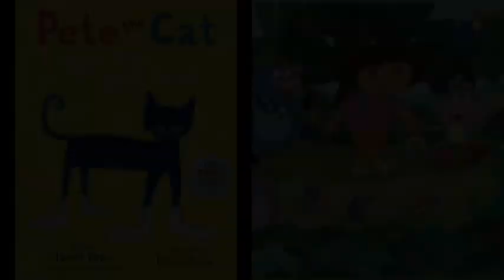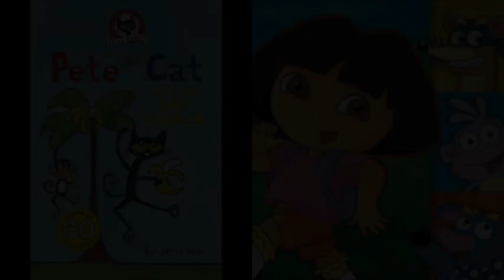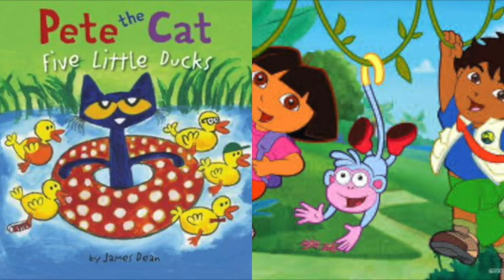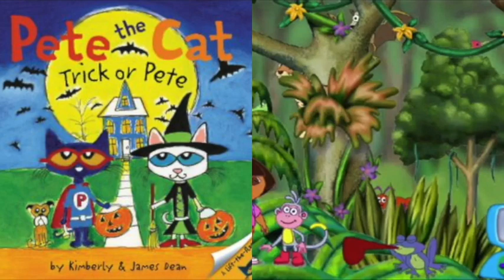MERGED Pete The Cat and Dora The Explorer As Real As You And Me